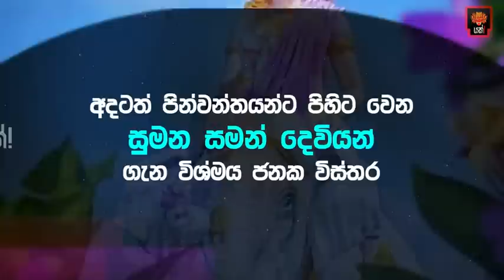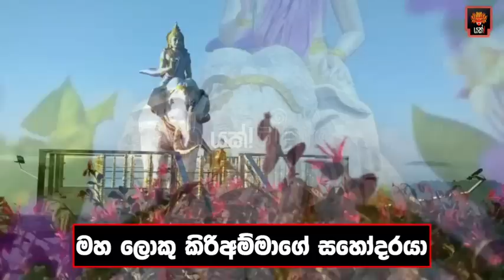අදටත් පින්වන්තයන්ට පිහිට වෙන සමන් දෙවියන් ගැන ඔබ අසා නැති කතාවක් මෙන්න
Yakk! Production